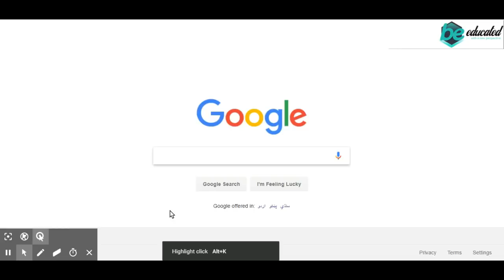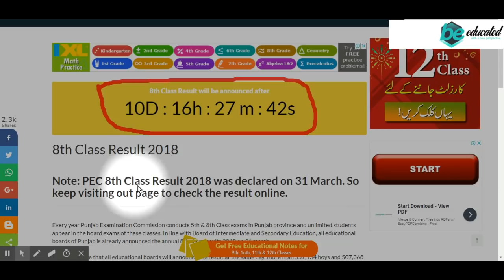Check 8th Class Result 2018 - PEC 8th Class Result of all Boards of Pakistan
• 8th class result
• 8th class result 2018
• pec 8th class result 2018
• pec 8th class result
• pec 8 class result
• pec 8 class result 2018
• 8 class result 2018
• 8 class result
• result of 8 class 2018
• result of 8 class
• PEC result
• Eighth Class result 2018 Punjab board
• 8th class result PEC
• 8th result 2018
• result of 8th class
• result of 8th class 2018
• BISE Lahore Board 8th Class Result 2018
• Lahore Board 8th Class Result 2018
• BISE Gujranwala Board 8th Class Result 2018
• Gujranwala Board 8th Class Result 2018
• BISE Faisalabad Board 8th Class Result 2018
• Faisalabad Board 8th Class Result 2018
• BISE Rawalpindi Board 8th Class Result 2018
• Rawalpindi Board 8th Class Result 2018
• BISE Bahawalpur Board 8th Class Result 2018
• Bahawalpur Board 8th Class Result 2018
• BISE DG Khan Board 8th Class Result 2018
• DG Khan Board 8th Class Result 2018
• BISE Sahiwal Board 8th Class Result 2018
• Sahiwal Board 8th Class Result 2018